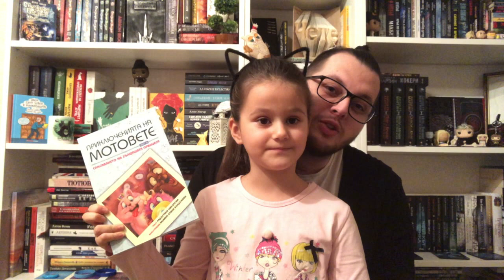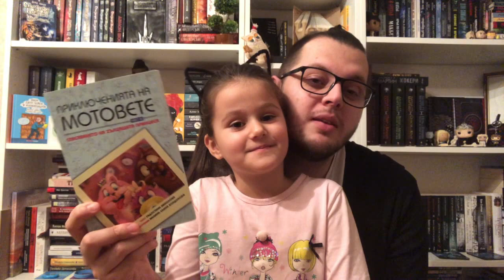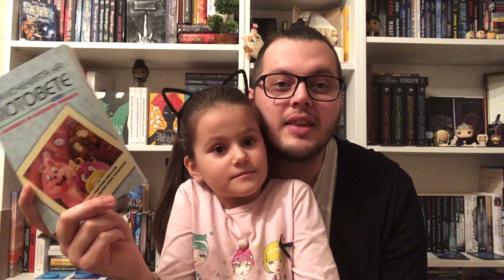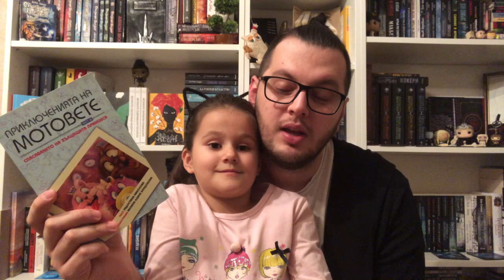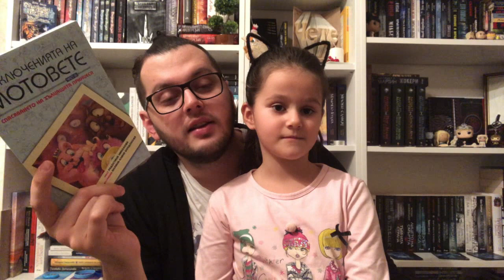Приключенията на мотовете 3: Спасяването на хълцащата принцеса